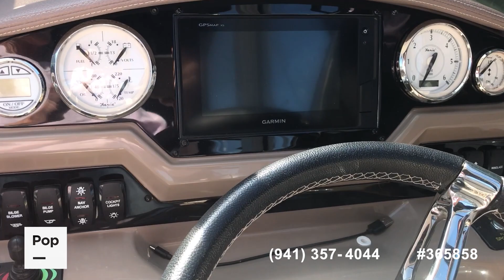[SOLD] Used 2018 Regal 28 Express in Bristol, Pennsylvania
This boat has been sold  (Newark, IL).  Viewers who viewed this boat were most likely to view the following comparable listings, which are still for sale:

2020 Regal 28 Express in Brick, New Jersey - $169,900

2015 Regal 28 express in Mt Airy, North Carolina - $102,000

2015 Regal 28 Express in Leesville, South Carolina - $112,000

2019 Monterey 295 Sport Yacht in West Haverstraw, New York - $169,900

2016 Sea Ray 280 Sundancer in Gloucester, Massachusetts - $117,000